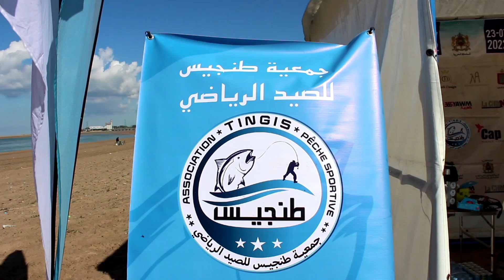مسابقة طنجيس للصيد الرياضي